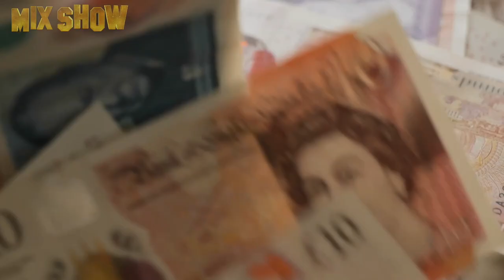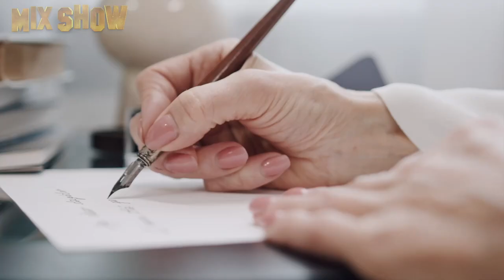Law violators in the royal family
The British royal family is a model of nobility and law-abiding. At least, they do everything to create such an image. But there were also misfires when Elizabeth II's relatives broke the law.The Queen of Great Britain herself is not subject to jurisdiction, she cannot break the law and is protected from civil or criminal prosecution. It is believed that "the monarch is not capable of bad thoughts and deeds."